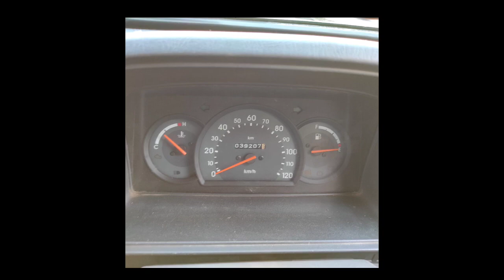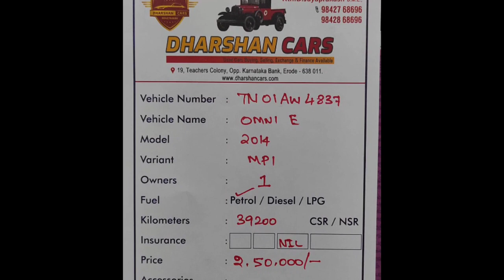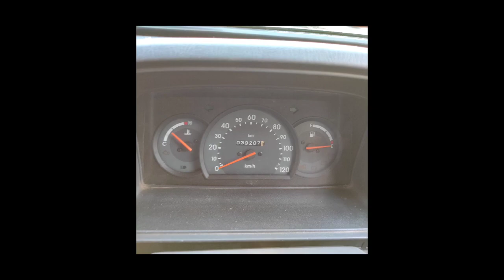Maruti Suzuki Omni Used Car Sales, In Tamil Nadu India, Bala Tex Car Sales, Buying Online Service,